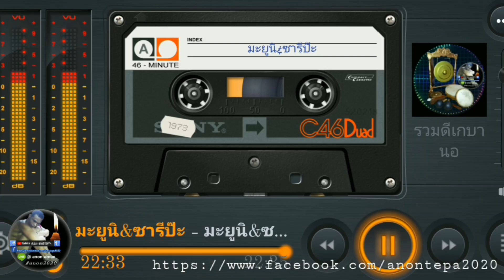dikir barat rebano มะยูนิ ตอแล &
Dikir Barat rebana
Artis : มะยูนิ ตอแล &